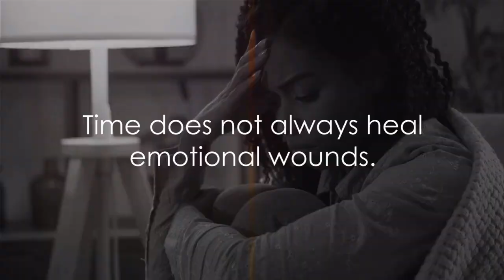Coping with Breakups: Navigating the Emotional Journey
Join relationship expert Ernie Sulovic as he discusses the challenging process of coping with breakups. From the initial shock to the gradual healing, Ernie explores the emotional stages individuals typically experience after a relationship ends. Discover effective strategies for moving forward, finding closure, and embracing personal growth during this sensitive time. Whether you're seeking reconciliation or closure, this insightful video offers valuable guidance to help you navigate the complexities of post-breakup life.